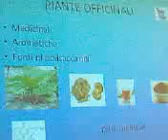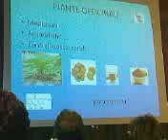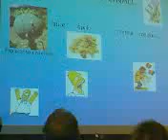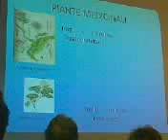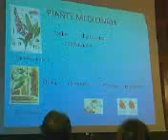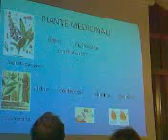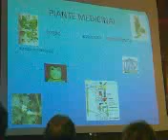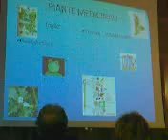ERBE E PIANTE OFFICINALI MESSINA ISTITUTO JACI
ERBE E PIANTE OFFICINALI
Conferenza erboristeria medicina professori Università di Messina presso l'Istituto Tecnico Jaci in Via Cesare Battisti.